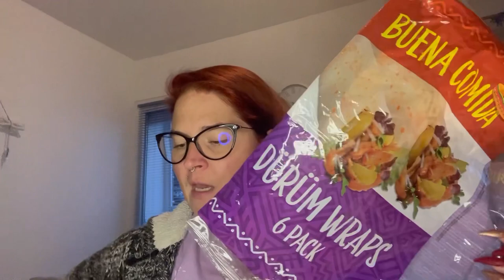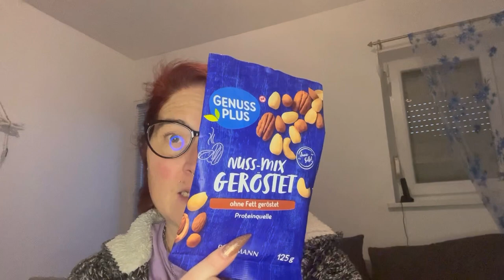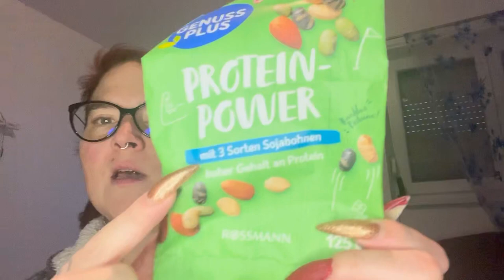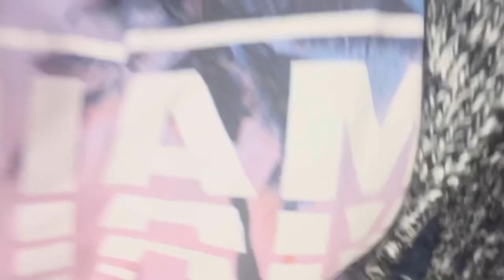🦋Aufgebraucht November/Dezember 2022🦋